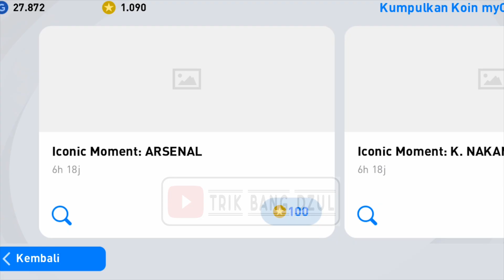TRIK AJAIB 100% MENDAPATKAN CHIESA DI POTW EURO PES 2021 MOBILE NO REOPEN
Judul : Trik Mantap Mendapatkan Federico Chiesa Di POTW EURO || Pes 2021 Mobile No Reopen Today

Assalamualaikum Sahabat...
Di Video Kali Ini Saya Akan Berbagi Trik Mantap Mendapatkan Federico Chiesa Di POTW EURO || Pes 2021 Mobile No Reopen Today

Semoga Trik Ini Berhasil Ya...

Update Setiap Ada Video Ya ..